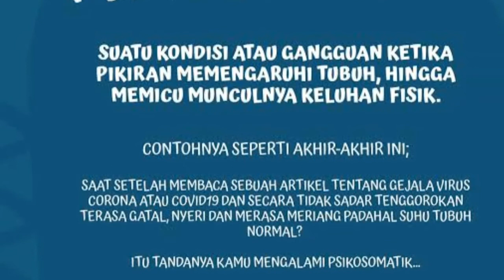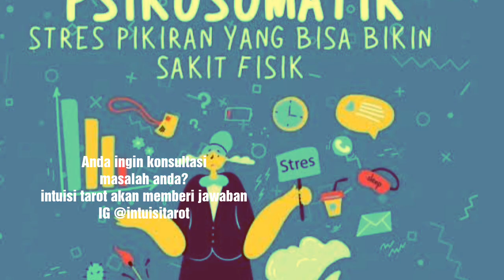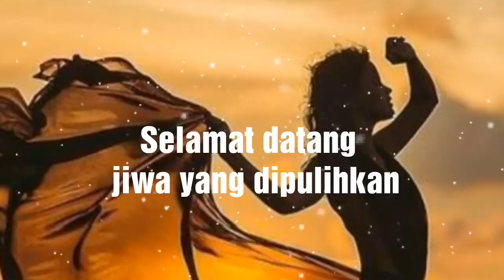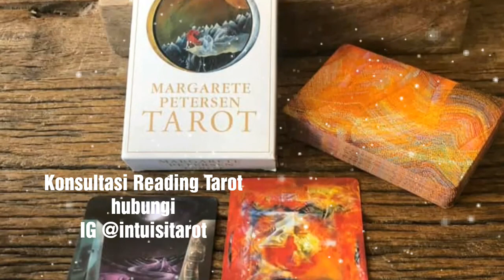PSIKOSOMATIS BERTAHUN-TAHUN SEMBUH DALAM 4 HARI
Tuhan pemilik semesta ini, membantu kita dengan cara yang unik.
Tentulah IA tidak mengirim malaikat bersayap untuk menolong melainkan melalui orang lain juga.
Mungkin anda memiliki masalah yang sudah hampir membuat anda patah.
Mendekatlah pada Cahaya.
Semoga Semesta memberikan  cahaya kemudahan.

Paket Cahaya
Adalah Theraphy Healing Energi melalui meditasi online yang sudah memberi banyak hasil.
Semoga menjadi sebuah harapan.

Paket Cahaya
Dewi Langit Mindful